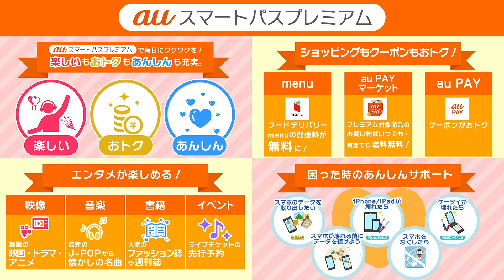auスマートパスプレミアム X ウェザーニューズ タイアップコーナー #39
「auスマートパスプレミアム」の魅力をウェザーニュースキャスターが
徹底的に紹介
「 au スマートパスプレミアム」とは、エンタメ体験やショッピング割引など、1つのサービスで「楽しい」「おトク」「あんしん」を網羅した
全てのスマホに対応した月額サービスです。